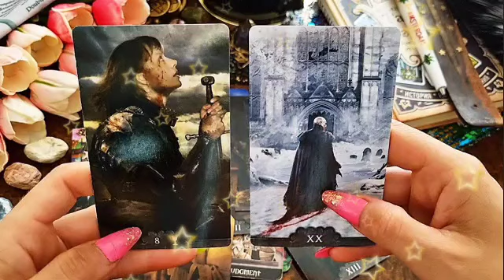برج الميزان من 13 إلى 23 شباط 2023 || مازال يريدك معه🔥المخاوف لن تتسيد الموقف لأنه يحبك يا ميزان♥